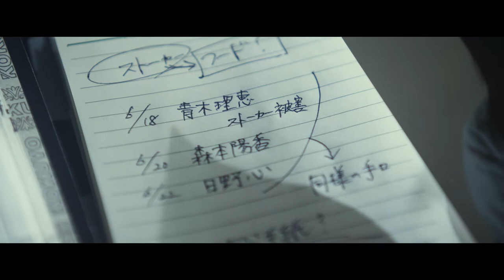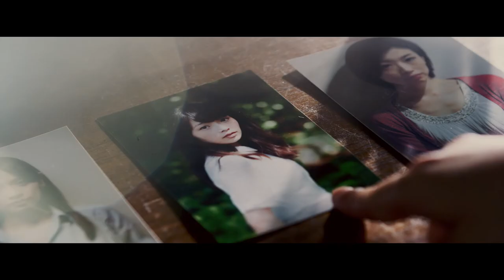映画『その消失、』劇場公開予告編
2022年2月25日（金）よりヒューマン・トラストシネマ渋谷　にてレイト公開

CAST
札内幸太 ／ 平祐奈
泉里香　朝見心　高見こころ ／ 横田美紀
ペ・ジョンミョン 藤原季節　地曵豪 ／ 板垣瑞生　井上肇
STAFF
原案・監督・脚本・編集：狩野比呂　エグゼクティブプロデューサー：石井克人　プロデューサー：百武雷太
制作：ナイスレインボー
2018年｜日本作品｜105分｜シネマスコープ｜©「その消失、」製作委員会